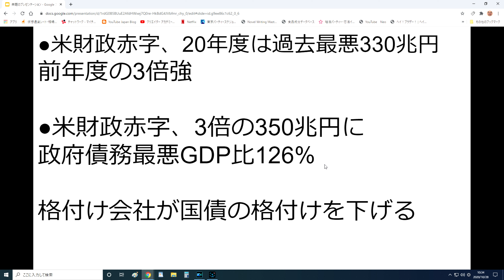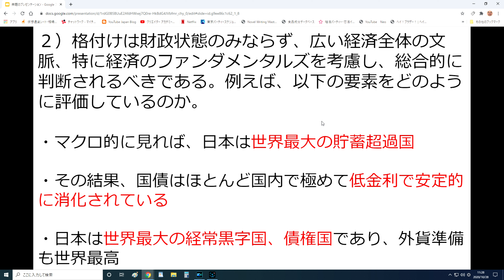【財政破綻とゴールド】財政が破綻してゴールドは上がる？